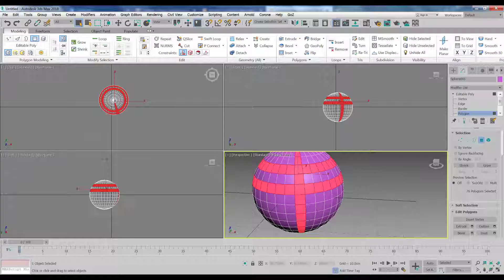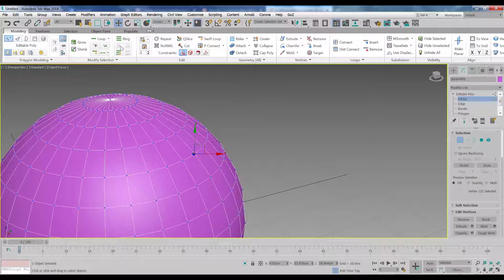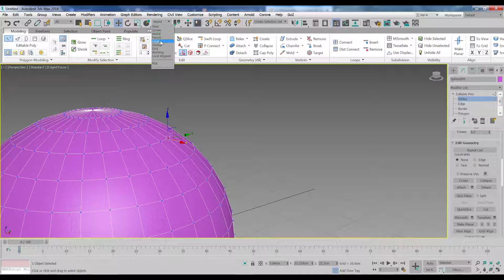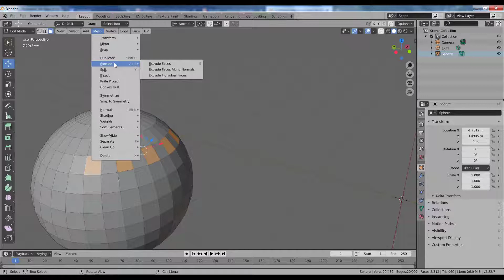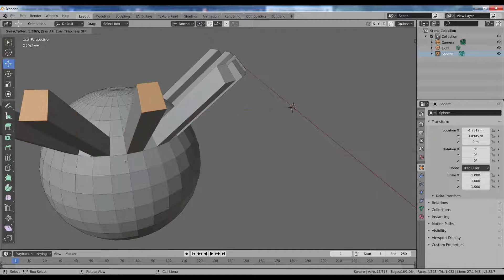05. 3DSMax 2018 to Blender 2.82 [2020] - Pivots and the coordinate system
This is an area where quit alot of confusion can arise. Just like in 3DSmax, blender has a number of coordinate systems that affect transforms differently. This video examines those systems, highlighting how they are similar or differ.